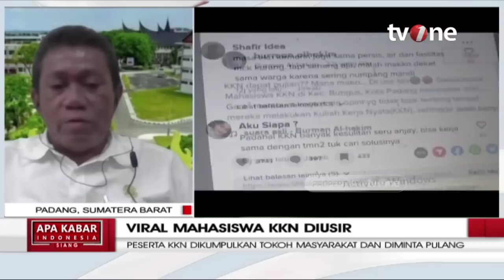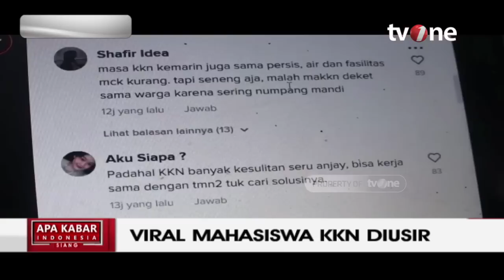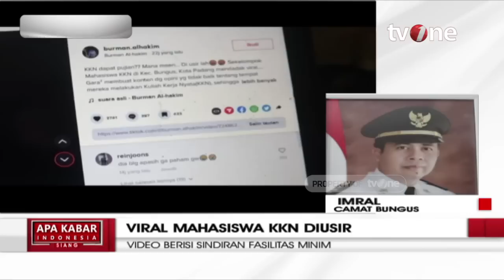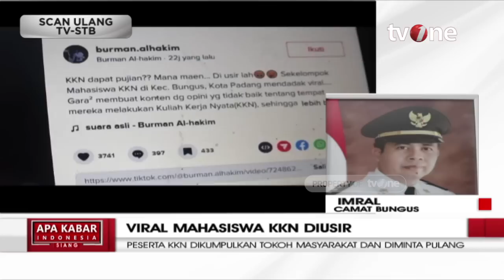Bikin Konten Sindir Fasilitas di Lokasi KKN, Mahasiswa Diusir Warga | AKIS tvOne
AKIS, - Bikin Konten Sindir Fasilitas di Lokasi KKN, Mahasiswa Diusir Warga | AKIS tvOne

Sejumlah mahasiswa yang tengah mengikuti Kuliah Kerja Nyata (KKN) diusir oleh warga di kawasan Bungus Teluk Kabung, Kota Padang. Diketahui kalimat sindiran tersebut diucapkan beramai-ramai kurang lebih dari 9 mahasiswi. Setelah videonya viral, para peserta KKN ini pun dikumpulkan oleh sejumlah tokoh masyarakat dalam sebuah ruangan pertemuan dan akhirnya mereka ini dipulangkan. Menurut DR. Erianjoni selaku Sekretaris UNP kasus ini terjadi lantaran tidak memahami etika bermedia sosial terkait sejumlah fasilitas yang kurang saat pelaksanaan KKN di daerah tersebut. Meski demikian, perbuatan Mahasiswi tersebut memang tidak bisa dibenarkan. Selanjutnya mereka dipindahkan ke lokasi lainnya untuk mengikuti kembali program KKN dari kampus. DR. Erianjoni selaku Sekretaris UNP menjelaskan bahwa peristiwa tersebut terjadi lantaran bentuk protes dari mahasiswa yang tidak mendapatkan fasilitas sesuai dengan yang dijanjikan diawal oleh pihak pemerintahan, kecamatan, Kelurahan. Dirinya juga menjelaskan bahwa para mahasiswa sudah mengetahui para warga sudah resah dan mereka langsung menyampaikan permohonan maaf kepada pihak terkait yang kemudian dimaafkan. Kegiatan pun berjalan sebagaimana biasanya, namun terdapat beberapa pihak yang tidak puas dengan permohonan maaf para mahasiswa sehingga mahasiswa juga sudah merasa resah dan tidak nyaman. Erianjoni menegaskan tidak ada pengusiran dalam peristiwa tersebut, para mahasiswanya sadar diri untuk pulang dengan alasan keamanan dan kenyamanan mahasiswa. Namun, pihak kampus juga mengakui adanya pelanggaran etika bermedia sosial yang dimana para mahasiswa tersebut diharuskan membuat pernyataan di atas materai untuk tidak mengulangi hal yang serupa dan akan mendapatkan sanksi akademik oleh pihak universitas.

AKIS01

TOM01/AM01